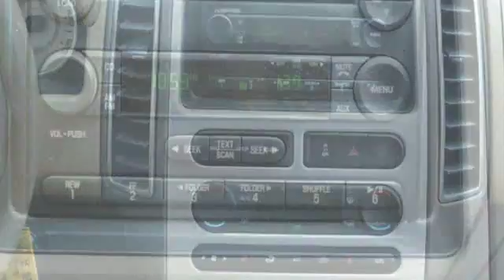2007 Ford Edge SEL Plus AWD 4dr SUV Philadelphia PA 19149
2007 Ford Edge SEL Plus AWD 4dr SUV